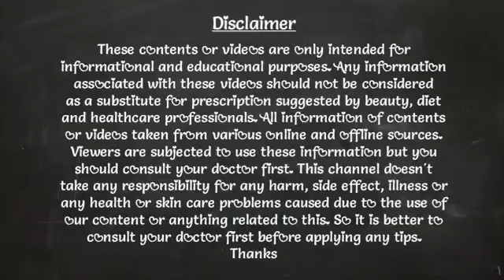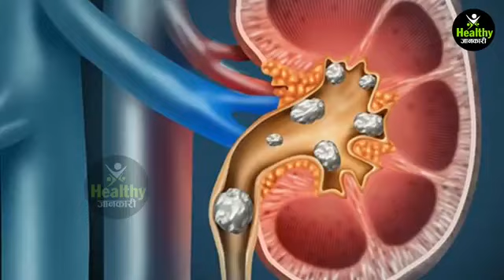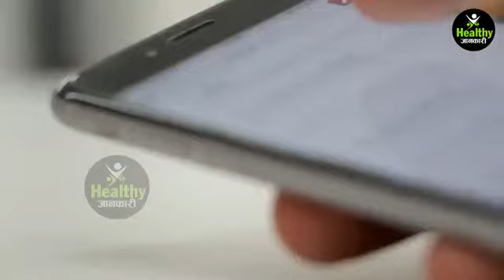तेज पत्ता के फायदे को देख डॉक्टर्स भी हैरान है, जड़ से खत्म होते हैं भयंकर रोग | Bay leaf benefits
Today Topic
Tej patta ke fayde (तेज पत्ता के फ़ायदे) Bay leaf benefits in Hindi

क्या आप जानते हैं की आपकी रसोई में पाया जाने वाला तेज पत्ता आपकी सेहत के लिए कितना फायदेमंद हो सकता है, अगर नहीं जानते तो आज की इस वीडियो को आपको जरुर देखना चाहिए क्योंकि आज की इस वीडियो में हमनें तेज़ पत्ता के फ़ायदे (tej patta ke fayde) के बारे में बताया है।

धन्यवाद।